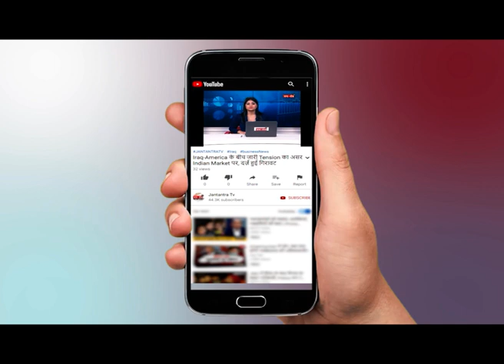Delhi Election 2020 : Shaheen Bagh सहित चार जगहों पर आज CM Yogi की रैली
WATCH Delhi Election 2020 - Shaheen Bagh सहित चार जगहों पर आज CM Yogi की रैली ON JANTANTRA TV